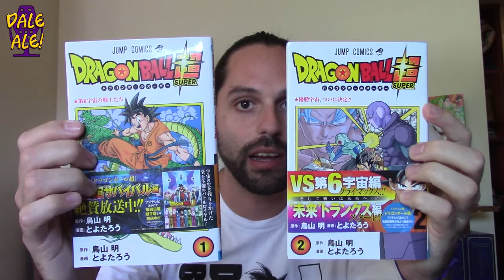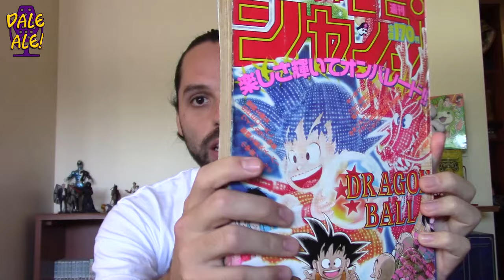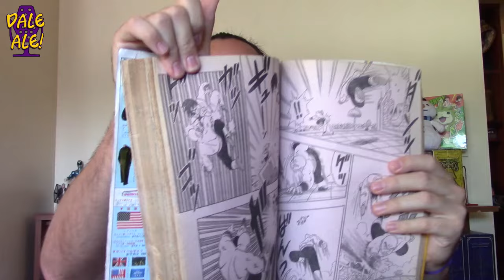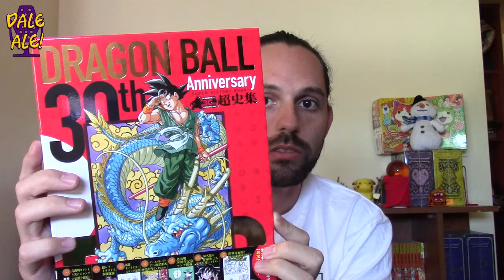Dale Ale! - Temp.03 Ep.03 - El Botín!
Sí, es un video largo, pero porque ES NECESARIO mostrarles las hermosuras que me traje de Japón. Demás está decirles que se aceptan donaciones para sacarme de mi situación de pobreza incipiente.